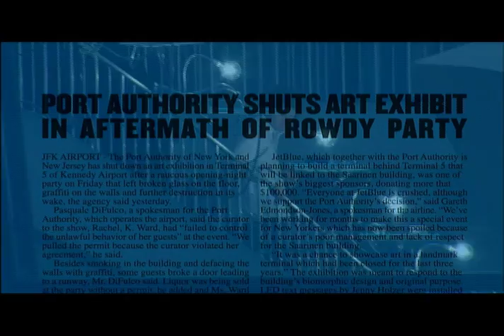PRG T5 Trailer